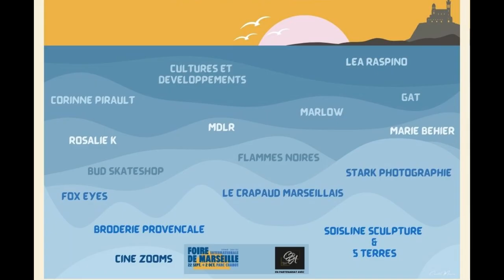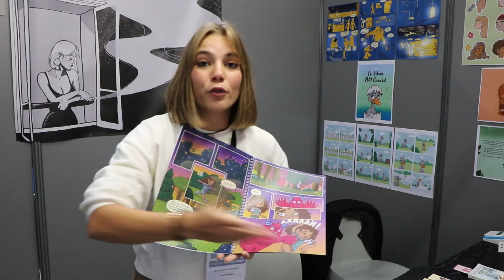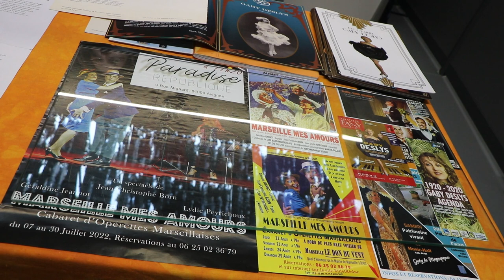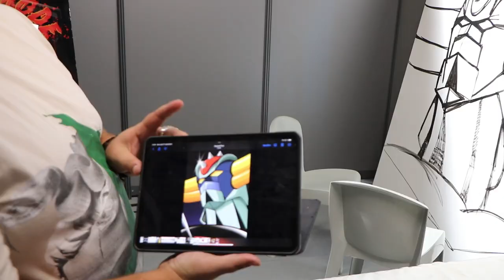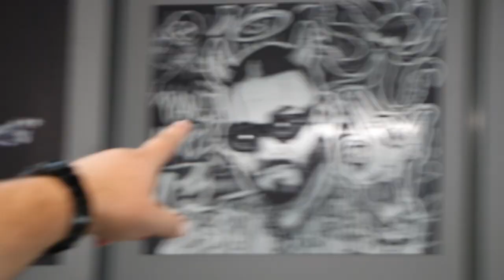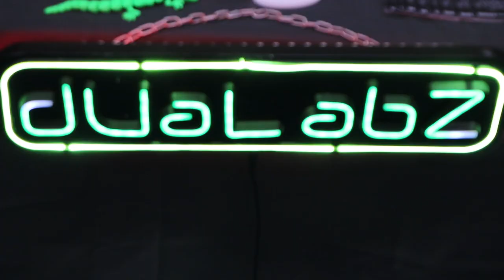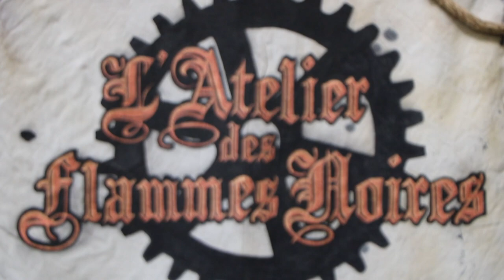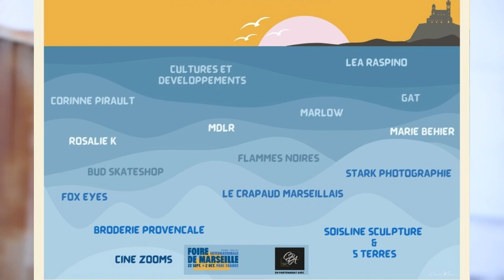FOIRE DE MARSEILLE 2023 : Le Village des Artistes Made In Marseille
Venez-nous rencontrer jusqu'au lundi 2 octobre 2023, à la Foire de Marseille tous les jours jusqu'à 19h30 et ce vendredi 29 septembre à la nocturne jusqu'à 23h.
Les Artistes présents : Stark Photographie, Isabelle Cotes (photographe), Léa Raspino Illustrations, Léa Broderie provençale, Cultures et développements, Fox'Eye Artiste Photographe, Corinne Pirault (Artiste Peintre), Dualabz, Vince (Artiste Peintre), Marlow Graff, L'Atelier des Flammes Noires, Bijoux Rosalie K., Le Crapaud Marseillais, Bud Skate Shop, Marie Behier (Artiste Peintre), MDLR, Lionel Monnier Design, GAT-ART, Soisline Sculpture, Claudia Wypyck (Atelier des Cinq Terres) et Vaïba (We are ocean lovers)
Musique et chant : le duo Corse Pop Rock..
Images, réalisation et montage : Gérard Chargé (Ciné Zooms / A.C.R. - CinéMaForma.